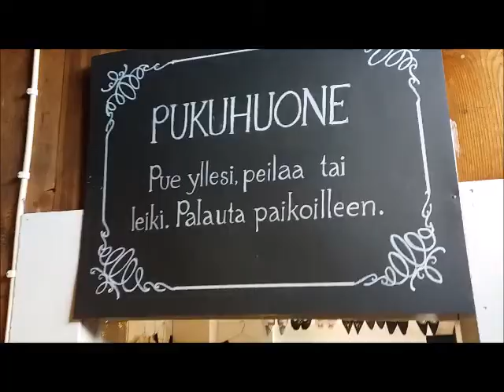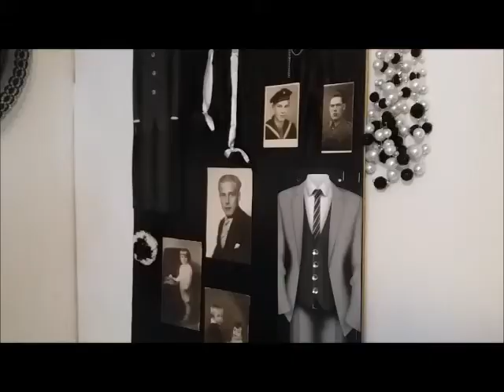@dorothea2017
Veronika von Waris. Part of 100Stories summer challenge, Finland 2017
Sirpa Laakso-Variksen upea Juhlan humua näyttely. Sirpa kutsuu näyttelyssä, joka pidetään Pytingin vintillä Järvenpäässä, itseään Wintin Veronica von Warikseksi. 100Tarinaa- tiimi kävi kuvaamassa upeaa näyttelyä 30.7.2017.